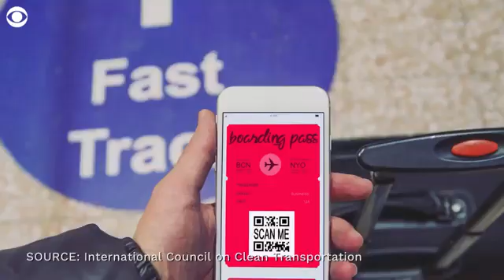007 Aliya Bawa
Dev